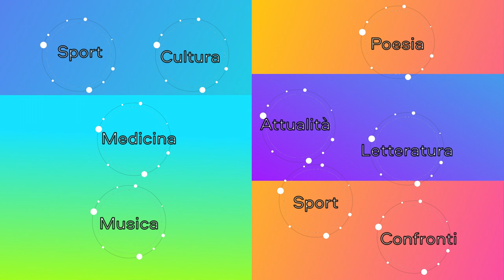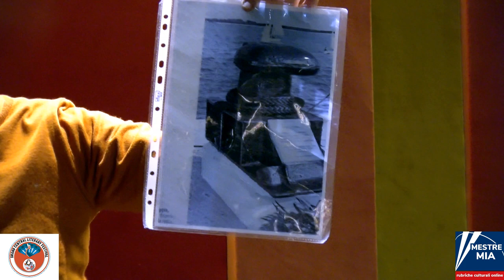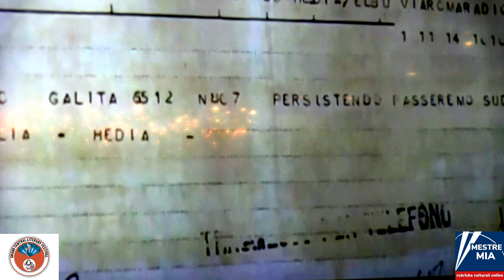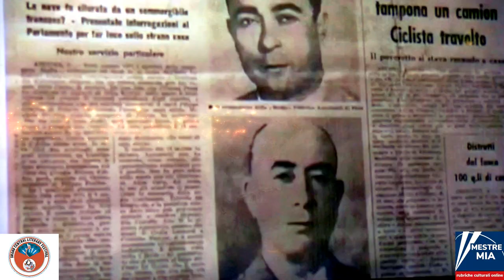Mestre Mia presenta:Grand Central Literary Festival-Mauro Ciancimino "Il cobra e il leone" 08/02/23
Per la serie "Grand Central Literary Festival", incontro con l'autore presso il Grand Central di via Piave, ideata e organizzata da Silvia Scagnetto, Mauro Ciancimino presenta "Il cobra e il leone" (ed. Mazzanti Libri, 2019).
Modera l'incontro Arduino Paniccia, analista di strategia militare e di geopolitica, fondatore e Presidente della Scuola di Guerra Economica e Competizione Internazionale di Venezia ASCE.
Marzo 1962. La nave Hedia con il suo equipaggio, 19 italiani e un gallese, spariscono nel nulla nel bel mezzo del canale di Sicilia in prossimità delle acque algerine.
Natale 1994. Aeroporto di Algeri. Con il grido di Allah Akbar inizia un sanguinoso dirottamento di un Airbus francese da
parte degli uomini del Gruppo Islamico Armato.
Settembre 1995. Limassol. Nella piccola città cipriota si incontrano due terroristi. Qual è lo scopo del loro incontro?
In queste tre date c’è un denominatore unico: la famiglia Cassim.
Il Mossad israeliano, Forze speciali francesi e italiane e il Delta3 guidato dal Comandante Marco di Mauro incominciano a muoversi dando loro la caccia. Un Leone che deve affrontare il veleno mortale del Cobra.
Intanto, dietro una leggera bruma, in acque francesi, sembra riemergere la sagoma della Hedia con il suo equipaggio. Un inaspettato Cold Case per il comandante Marco di Mauro.
“Ciancimino è l’unico autore italiano paragonabile a Tom Clancy e Michael Di
mercurio” - ATLANTIS MAGAZINE
L’autore, Mauro Ciancimino, è nato a Venezia nel 1960, vive a Mestre e lavora nel campo della salvaguardia della laguna di Venezia e delle sue isole. Ha iniziato giovanissimo a scrivere racconti polizieschi, due dei quali sono stati pubblicati anni fa, nella “Piccola Antologia del giallo italiano”. Con “P.T.M.E.M 1987 Uccidete il Leone di San Marco” (2017), suo romanzo d’esordio, crea il personaggio di Marco di Mauro, Comandante di Delta3, unità speciale antiterrorismo, che ritorna protagonista ne “Il Cobra e il Leone”.